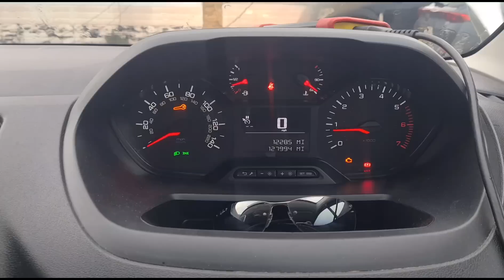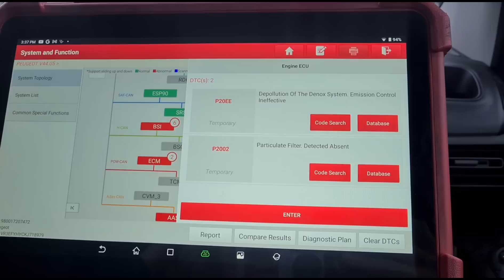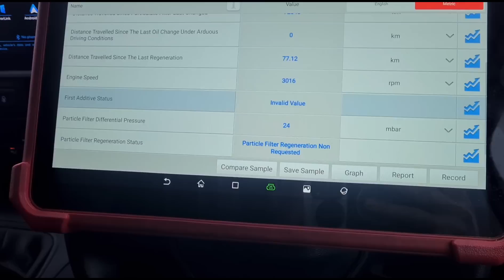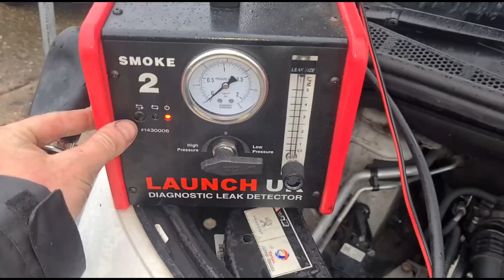Peugeot/Citroen Urea Light flashing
Diagnostic assessment tests on Peugeot partner van with diesel emissions fault with DPF Diesel Particulate Filter